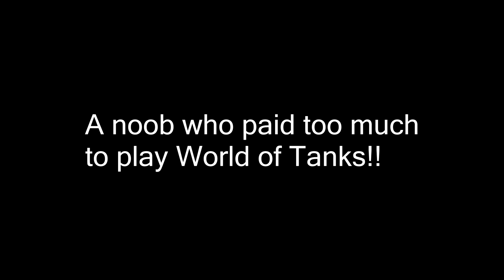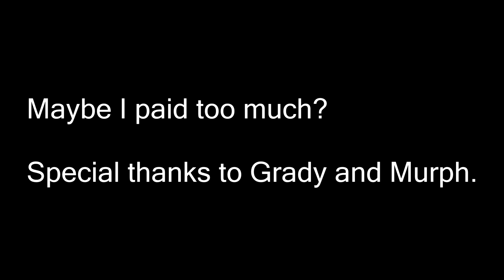Ninja Plays World of Tanks (kinda)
My friends convince me to buy a Tier VIII tank and these are the results.